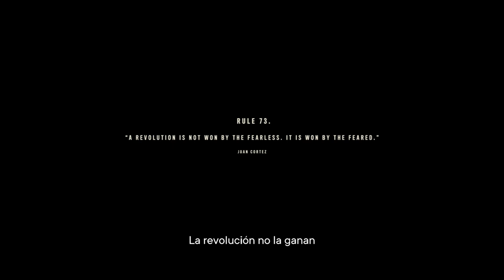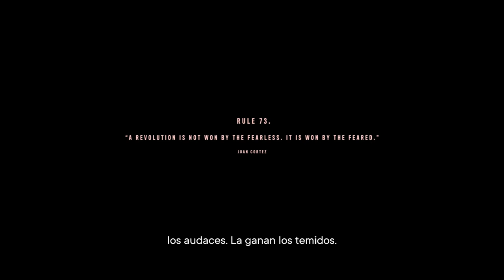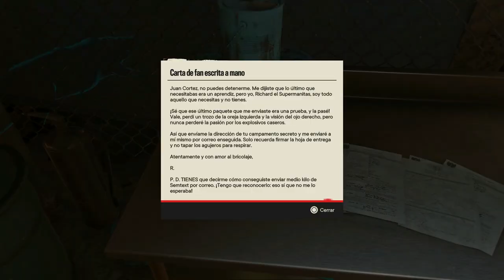Far Cry 6 (Gameplay Español, Ps5) Capitulo 5